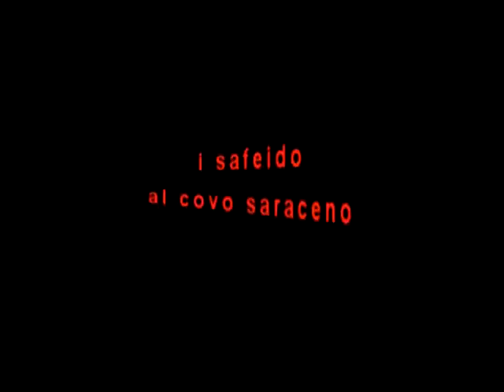Al Covo Saraceno- Delia- i Safeido in concert